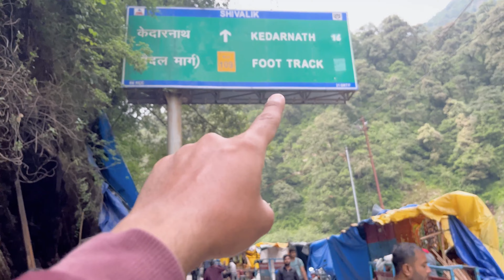Kedarnath yatra 2023 🕉️|| Kedarnath Jane se phle accident hogaya 😭||Kedarnath road conditions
A bike journey from Ghansali to Kedarnath is an adventurous and scenic expedition through the picturesque landscapes of the Indian state of Uttarakhand. Both Ghansali and Kedarnath are located in the Garhwal region of Uttarakhand, and the journey between the two places offers a unique blend of natural beauty, spirituality, and thrilling riding experiences.

Here's a general description of the bike journey from Ghansali to Kedarnath:

Starting Point: Ghansali
Ghansali is a small town situated in the Tehri Garhwal district of Uttarakhand. It serves as the initial point of your journey towards the sacred destination of Kedarnath. Before embarking on your bike journey, make sure your motorcycle is in good condition, and carry all the essential gear, including safety equipment, water, and snacks.

Route and Terrain:
The route from Ghansali to Kedarnath involves a mix of smooth roads, narrow paths, and some rough patches. The journey covers a distance of approximately 125 kilometers (78 miles), taking you through breathtaking valleys, dense forests, and charming mountain villages.

The typical route might include passing through towns and places like Nandprayag, Rudraprayag, Agastyamuni, Tilwara, and Gaurikund before finally reaching Kedarnath. The ride can take anywhere from 5 to 7 hours, depending on road conditions and your pace.

Scenic Beauty:
Throughout the journey, you'll be treated to mesmerizing views of the Garhwal Himalayas, with snow-capped peaks, lush greenery, and the gushing waters of the sacred rivers like Alaknanda and Mandakini accompanying you along the way. The landscape transforms as you gain altitude, and the air becomes crisper and cooler.

Spiritual Significance:
Kedarnath is one of the holiest pilgrimage sites for Hindus. The town is home to the famous Kedarnath Temple, dedicated to Lord Shiva. The temple is situated against the backdrop of majestic mountains, making it not only a religious site but also a place of profound natural beauty and tranquility.

Challenges:
While the journey from Ghansali to Kedarnath is filled with natural wonders, it also comes with its share of challenges. The winding roads, unpredictable weather, and occasional roadblocks due to landslides (particularly during the monsoon season) can make the ride demanding. It's essential to be cautious and alert while riding on these mountainous terrains.

Accommodation:
There are accommodation options available in Rudraprayag, Agastyamuni, and other towns along the route, allowing you to break your journey into smaller parts if needed. In Kedarnath, there are guesthouses and lodges for pilgrims near the temple.

Overall, the bike journey from Ghansali to Kedarnath is an awe-inspiring and spiritually enriching experience. It's a combination of adventure, natural beauty, and devotion that will leave you with unforgettable memories of Uttarakhand's Himalayan region. Just ensure you plan your trip well, take proper precautions, and respect the local culture and environment during your travel.

घनसाली से केदारनाथ तक की बाइक यात्रा भारतीय राज्य उत्तराखंड के सुरम्य परिदृश्यों के माध्यम से एक साहसिक और सुंदर यात्रा है। घनसाली और केदारनाथ दोनों उत्तराखंड के गढ़वाल क्षेत्र में स्थित हैं, और दोनों स्थानों के बीच की यात्रा प्राकृतिक सुंदरता, आध्यात्मिकता और रोमांचकारी सवारी अनुभवों का एक अनूठा मिश्रण प्रदान करती है।

यहां घनसाली से केदारनाथ तक की बाइक यात्रा का सामान्य विवरण दिया गया है:

प्रारंभिक बिंदु: घनसाली घनसाली उत्तराखंड के टिहरी गढ़वाल जिले में स्थित एक छोटा सा शहर है। यह केदारनाथ के पवित्र गंतव्य की ओर आपकी यात्रा के प्रारंभिक बिंदु के रूप में कार्य करता है। अपनी बाइक यात्रा शुरू करने से पहले, सुनिश्चित करें कि आपकी मोटरसाइकिल अच्छी स्थिति में है, और सुरक्षा उपकरण, पानी और स्नैक्स सहित सभी आवश्यक गियर अपने साथ रखें।

मार्ग और भू-भाग: घनसाली से केदारनाथ तक के मार्ग में चिकनी सड़कें, संकरे रास्ते और कुछ उबड़-खाबड़ पैच का मिश्रण शामिल है। यात्रा लगभग 125 किलोमीटर (78 मील) की दूरी तय करती है, जो आपको लुभावनी घाटियों, घने जंगलों और आकर्षक पहाड़ी गांवों से होकर ले जाती है।

सामान्य मार्ग में अंततः

केदारनाथ पहुंचने से पहले नंदप्रयाग, रुद्रप्रयाग, अगस्त्यमुनि, तिलवाड़ा और गौरीकुंड जैसे कस्बों और स्थानों से गुजरना शामिल हो सकता है। सड़क की स्थिति और आपकी गति के आधार पर सवारी में 5 से 7 घंटे तक का समय लग सकता है।

नैसर्गिक सौंदर्य: पूरी यात्रा के दौरान, आपको गढ़वाल हिमालय के मनमोहक दृश्यों का आनंद मिलेगा, जिसमें बर्फ से ढकी चोटियाँ, हरी-भरी हरियाली और रास्ते में अलकनंदा और मंदाकिनी जैसी पवित्र नदियों का तेज पानी आपके साथ रहेगा। जैसे-जैसे आप ऊंचाई बढ़ाते हैं, परिदृश्य बदल जाता है और हवा अधिक ठंडी और ठंडी हो जाती है|

 कुल मिलाकर, घनसाली से केदारनाथ तक की बाइक यात्रा एक विस्मयकारी और आध्यात्मिक रूप से समृद्ध अनुभव है। यह रोमांच, प्राकृतिक सुंदरता और भक्ति का एक संयोजन है जो आपको उत्तराखंड के हिमालयी क्षेत्र की अविस्मरणीय यादों के साथ छोड़ देगा। बस यह सुनिश्चित करें कि आप अपनी यात्रा की योजना अच्छी तरह से बनाएं, उचित सावधानी बरतें और अपनी यात्रा के दौरान स्थानीय संस्कृति और पर्यावरण का सम्मान करें।